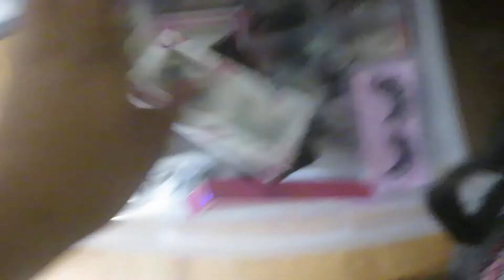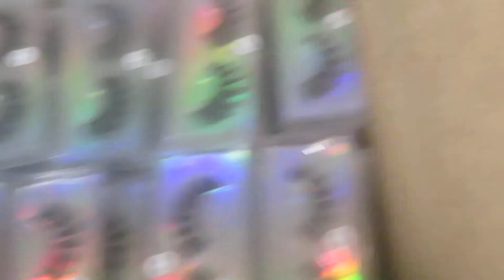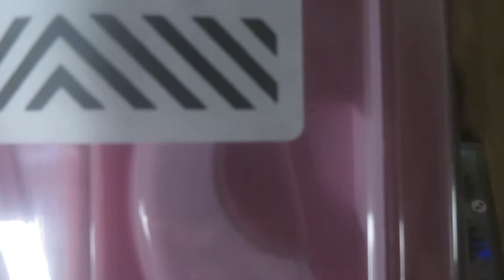lash restock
thebeautyigllc
facebook;thebeautyig